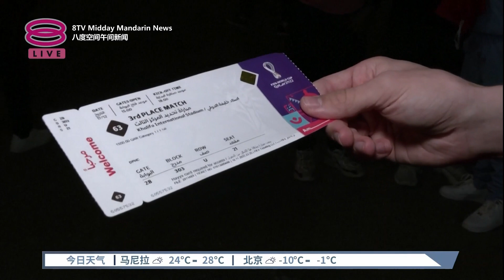超级足球迷为世界杯创纪录 即将完成观赛64场挑战【2022.12.18 八度空间午间新闻】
【超级足球迷为世界杯创纪录  即将完成观赛64场挑战】
卡达尔世界杯历经28天比赛日，结束63场赛事，终于迎来终局之战，我国时间今晚11点，法国队将迎战阿根廷。世界杯决赛，对所有球迷来说都是重要的一天，而对24岁的布莱克而言，更是意义非凡，因为他即将创下世界纪录，成为第一批观看完本届世界杯64场比赛的人。